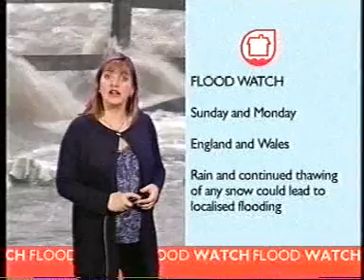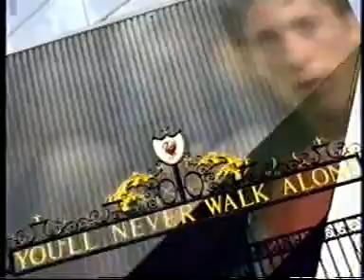BBC One Continuity (10th February 2001)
BBC One continuity from Saturday February 10th 2001. This clip features the end of the BBC News and the very start of Match of the Day.